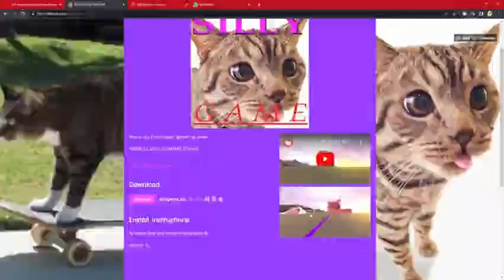SILLY GAME UPDATE - PART 2